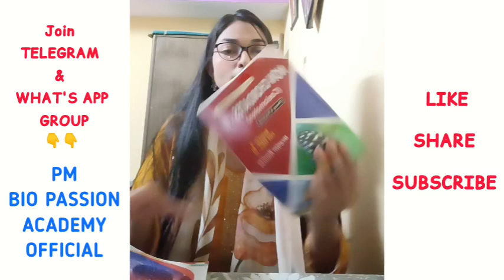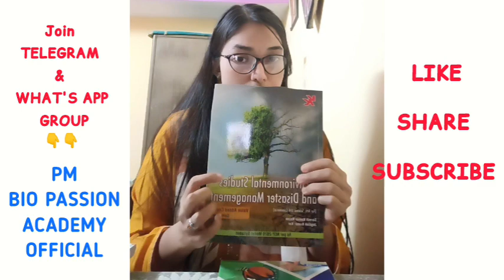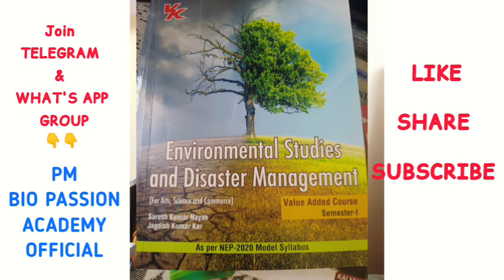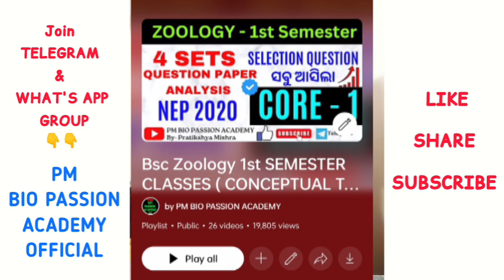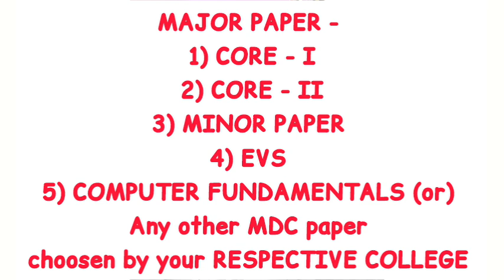NEP SYLLABUS/ କଣ BOOK +3 ରେ FOLLOW କଲେ BEST ହବ 💁‍♀️/ ଜାଣନ୍ତୁ DETAILS ରେ / ARTS, COMMERCE, SCIENCE